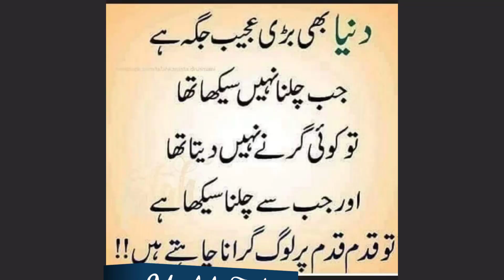Malik Zubair. plz subscripte my channel..........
Funny and sad videos